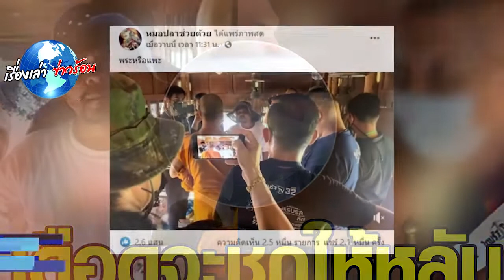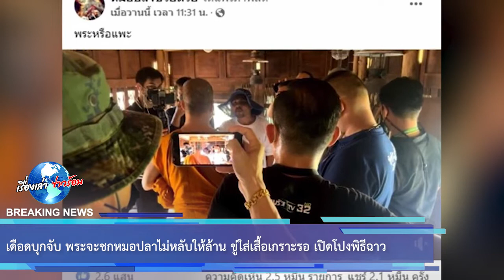เดือดบุกจับ พระจะชกหมอปลาไม่หลับให้ล้าน ขู่ใส่เสื้อเกราะรอ เปิดโปงพิธีฉาว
ขอบคุณ เที่ยงวันทันเหตุการณ์ , หมอปลาช่วยด้วย
ขอขอบคุณข้อมูลจาก: